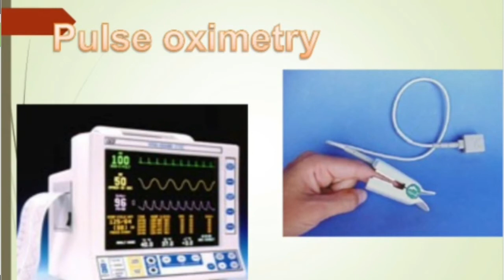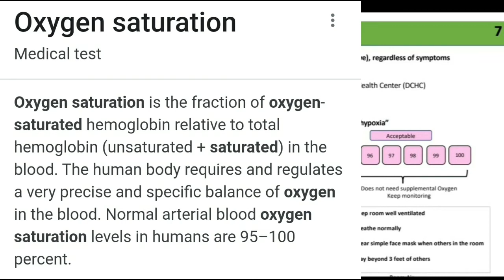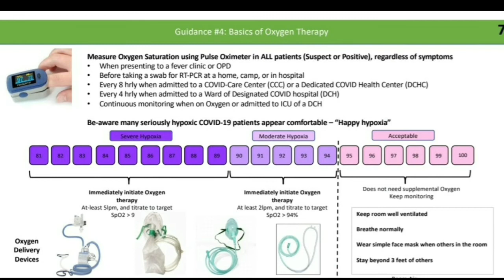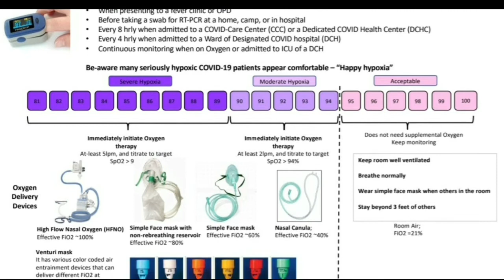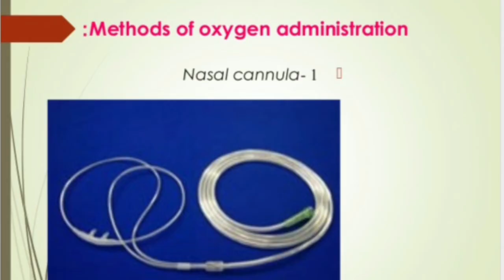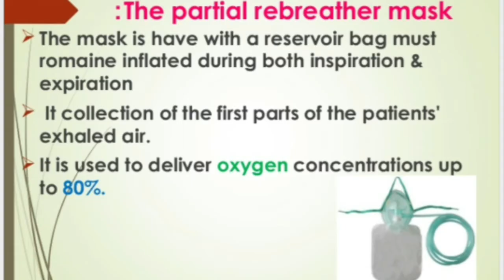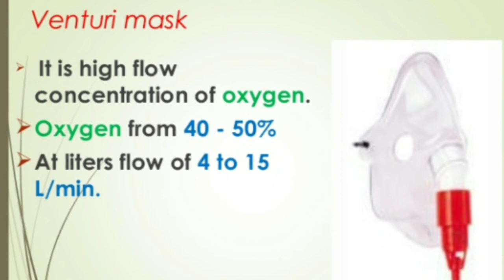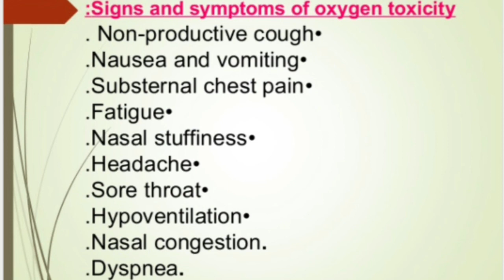What are the types of oxygen therapy?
Oxygen therapy is a treatment that delivers oxygen gas for you to breathe. You can receive oxygen therapy from tubes resting in your nose, a face mask, or a tube placed in your trachea, or windpipe. This treatment increases the amount of oxygen your lungs receive and deliver to your blood.

What does oxygen therapy do?

What are 3 complications of oxygen therapy?

When is oxygen therapy needed?

When the oxygen saturation falls below 89 percent, or the arterial oxygen pressure falls below 60 mmHg — whether during rest, activity, sleep or at altitude — then supplemental oxygen is needed